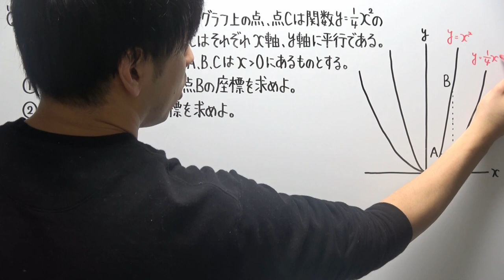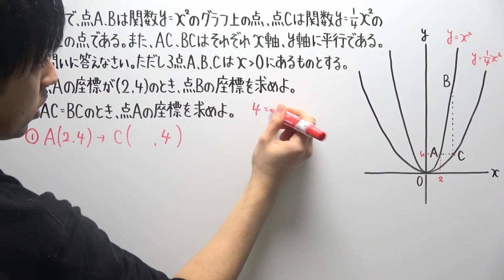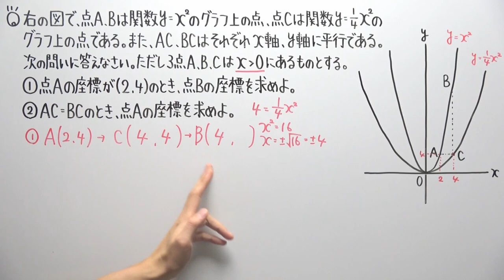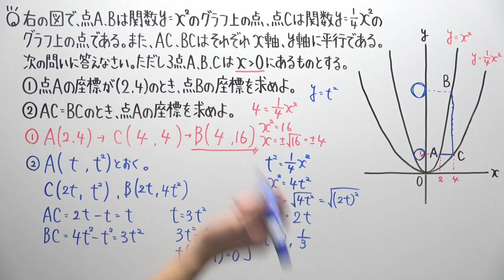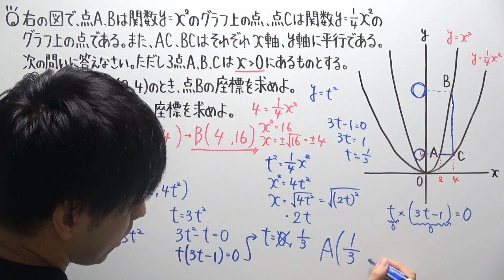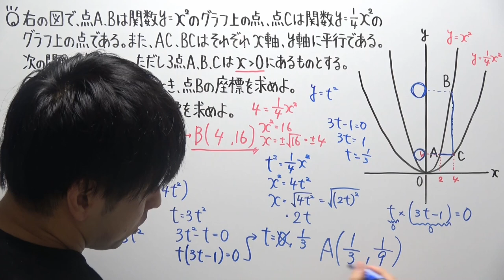【1/3】中３冬特訓１０日目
‹問題提供›
‹使用音源›
「甘茶の音楽工房」